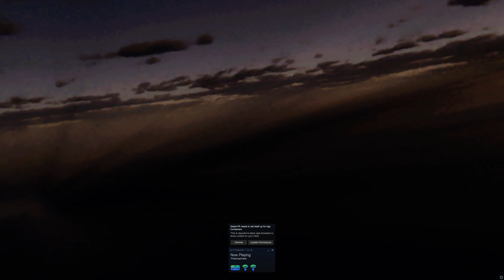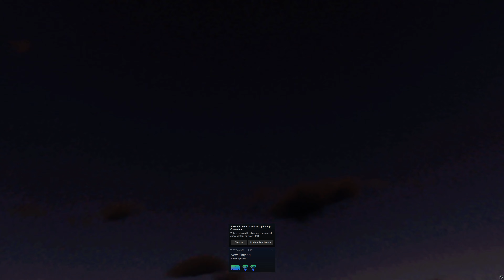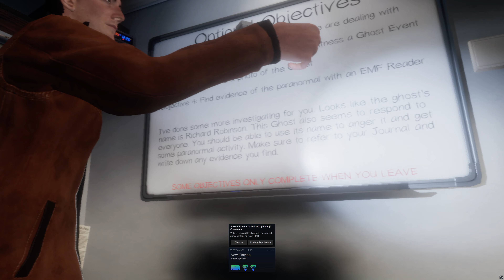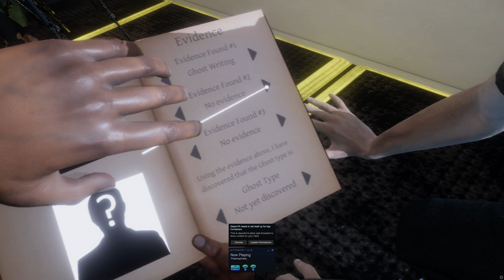Phasmophobia VR Gameplay Professional Funny Moments First Time